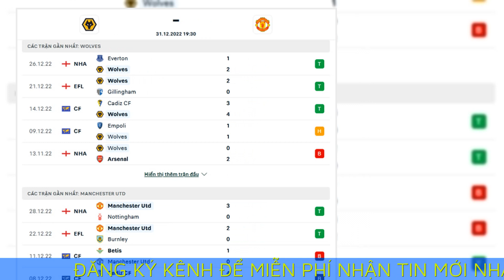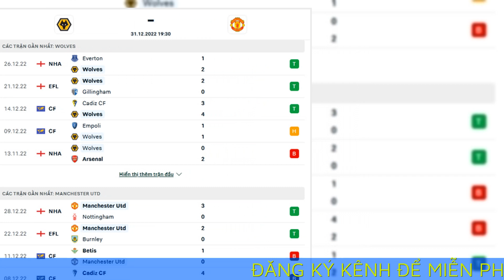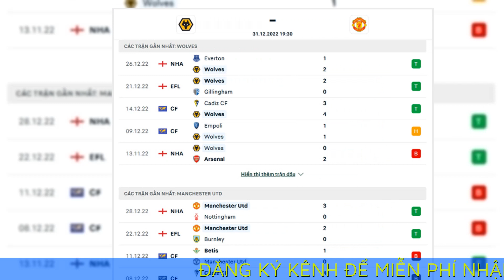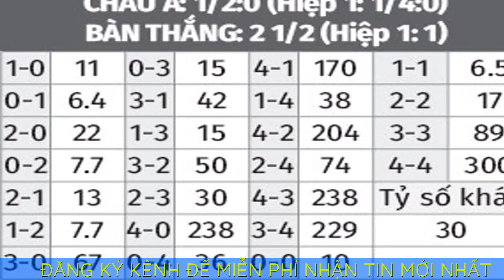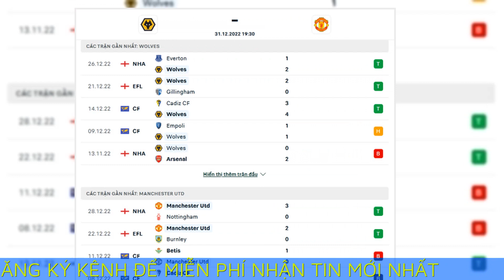Nhận định bóng đá Wolves vs Man United, 19h30 ngày 31/12: Khó nhưng vẫn có 3 điểm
Trận đấu Wolves vs Man United tại vòng 18 Premier League 2022/23 diễn ra lúc 19h30 ngày 31/12 được BongdaPlus cập nhật liên tục tỷ lệ, tip, soi kèo bóng đá, nhận định.

Wolves đã cho thấy những dấu hiệu khởi sắc dưới thời tân HLV Lopetegui. Dù khó khăn là điều được dự báo trước nhưng M.U, vốn cũng đang vào phom, vẫn sẽ đạt được mục đích, là 3 điểm.

THÔNG TIN LỰC LƯỢNG WOLVES VS MU
Wolves tiếp tục mất Chiquinho, Pedro Neto và Sasa Kalajdzic vì chấn thương dài hạn. Trong đó, sự vắng mặt của Neto và Kalajdzic là lý do khiến hàng công của “Bầy sói” thi đấu thiếu hiệu quả suốt từ đầu mùa. HLV Julen Lopetegui có màn ra mắt Premier League đầy ấn tượng khi giúp Wolves thắng ngược Everton vào phút chót. Tuy nhiên, ông khó lòng tạo ra bất ngờ trước M.U của Ten Hag với những gì đang có trong tay, khi các tiền đạo khác là Diego Costa và Raul Jiminez đều không có phong độ tốt.

Ở hướng ngược lại, M.U không có tổn thất lực lượng nào đáng kể ngoại trừ sự vắng mặt của Diogo Dalot. Quỷ đỏ tạm thời không quá lo ngại về trường hợp này, bởi lẽ Wan-Bissaka đang hồi sinh đầy bất ngờ.

Những cái tên khác của M.U nhiều khả năng sẽ vắng mặt là Victor Lindelof và Scott McTominay (bị ốm), Jadon Sancho (thể lực), nhưng tất cả đều không phải trụ cột của HLV Erik Ten Hag. Sự trở lại kịp thời của Lisandro Martinez sẽ giúp M.U có bộ đôi trung vệ đúng nghĩa, trả Luke Shaw trở lại cánh trái sở trường.

ĐỘI HÌNH DỰ KIẾN WOLVES VS MU
Wolves (4-3-3): Sa; Semedo, Collins, Kilman, Ait-Nouri; Nunes, Neves, Moutinho; Hwang, Costa, Guedes
M.U (4-3-3): De Gea; Wan-Bissaka, Varane, Martinez, Shaw; Fernandes, Casemiro, Eriksen; Antony, Martial, Rashford

PHONG ĐỘ GẦN ĐÂY WOLVES VS MU
Wolves đã lao dốc không phanh ở Premier League mùa này, dẫn đến quyết định sa thải HLV Bruno Lage ngay trước thềm World Cup 2022. Trước khi HLV Julen Lopetegui được bổ nhiệm, Wolves chỉ thắng 2/15 trận tại Premier League và tất cả đều diễn ra trên sân nhà.

Tuy có kết quả không tốt, nhưng Wolves vẫn giữ được “bản sắc” là hàng phòng ngự siêu chắc. Họ chỉ thủng lưới 25 bàn sau 16 trận, và hứa hẹn đủ sức tạo ra khó khăn cho M.U.

Trong khi đó, M.U đang hồi sinh mạnh mẽ sau khi loại bỏ Cristiano Ronaldo. Lần gần nhất họ thua trận là thất bại 1-3 trước Aston Villa, khi Ronaldo đá chính. Sau khi Ronaldo bị đẩy lên ghế dự bị và bị thanh lý hợp đồng, Quỷ đỏ đã thắng 4 trận liên tiếp tại giải quốc nội, bao gồm 3 trận tại Premier League.

Thống kê đáng chú ý Wolves vs Man United
Wolves thua 3/5 trận gần nhất tại Premier League.
Man United thắng 3/5 trận gần nhất tại Premier League.
Man United thắng 4/6 trận gần nhất đối đầu với Wolves.
3/5 trận gần nhất của Man United tại Premier League có trên 2,5 bàn được ghi.
3/5 trận gần nhất của Man United tại Premier League có trên 2,5 bàn được ghi.

NHẬN ĐỊNH KÈO WOLVES VS MU
M.U thắng kèo châu Á
M.U phải chấp 1/2 trái ở trận này, nhưng đó không thành vấn đề với họ. Quỷ đỏ đã thắng kèo 9/10 trận chính thức vừa qua. Ngoài ra, M.U cũng thắng kèo châu Á cả 5 trận gần nhất khi đối thủ nằm trong nhóm 3 đội xếp bét bảng.

Xỉu bàn thắng hiệp 1
Chơi trên sân nhà nhưng bị đánh giá thấp hơn về mọi mặt, Wolves gần như sẽ nhập cuộc với chiến thuật phòng ngự tập trung. Cách đá này sẽ đẩy trận đấu vào thế bế tắc và khó có bàn thắng trong 45 phút đầu tiên. Cần biết rằng, 6/7 trận đối đầu gần đây giữa Wolves và M.U có tỷ số hòa 0-0 sau hiệp 1.

KÈO ĐẶC BIỆT

Tài thẻ phạt cả trận
Mốc tài xỉu thẻ phạt trận này đang dao động từ 3,5 đến 4 thẻ. Với cột mốc này, cửa tài thẻ phạt cực sáng. 9/10 trận đối đầu gần đây giữa Wolves và M.U luôn có ít nhất 4 thẻ phạt trở lên. Cuộc so tài giữa hai đội tại Molineux mùa trước thậm chí có tổng cộng 7 thẻ phạt. 3/4 trận vừa qua của Wolves có tổng 4 thẻ trở lên, trong đó có 2 trận xuất hiện thẻ đỏ. 5/7 trận chính thức gần đây của M.U có 4 thẻ phạt trở lên.

Bongdaplus dự đoán kết quả trận Wolves vs Man United: 0-1